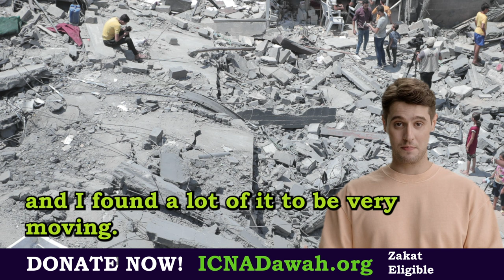Americans reading the Quran to understand Palestinians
Tax-deductible and Zakat-eligible
Hey, did you know that an increasing number of Americans are turning to the Quran to gain a deeper understanding of the Palestinians and Islam?

Yes, it's true! At ICNA and WhyIslam, the demand for Free Qurans has surged significantly! Here are some examples of the requests we are receiving.

Kari from Utah said, "I want to read entire Quran not just the excerpts I have read in religious studies classes. I stand with Palestine."

Jen from Georgia noted, "I am inspired seeing the Faith of the Palestinian people. Even in after everything destroyed, children being killed and relentless bombardments. Their faith shines through. Free Palestine!"

Stallings from Texas is wondering, "I see photos and videos of Palestinian people who have lost everything. But they still have faith and their faith is so strong, I just can’t understand it. I want what they have. I want to learn everything I can about Islam."

Briar from Colorado told us, "I’ve been advocating for Palestine I’ve seen much more about Islam than ever before and I’ve found a lot of it to be very moving and I want to learn more."

Brendan from North Carolina is asking for help, "I am having a crisis of faith and want to learn from others."

Nons from California is offering, "I want to support muslims and educate myself."

Dena from Tennessee noted, "I've felt more drawn to believe in a God lately and I asked for a sign, now that sign is loud and clear."

Nikki from Washington is ready, "I’m thinking about converting. Want to learn and understand more."

Let us be thankful for the faith we are blessed with, and help someone who is searching for the same strength by gifting them a copy of the Quran. Not many around the world have this unique opportunity! Urgent request to keep up with free requests for Qurans.